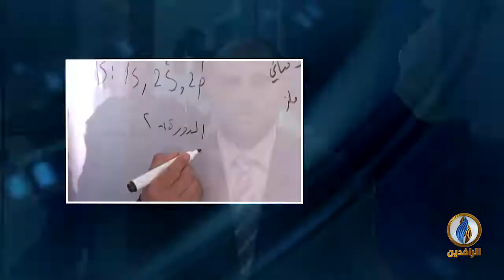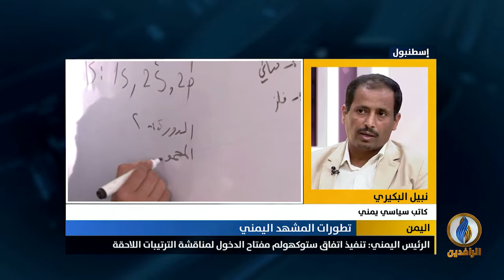مداخلة نبيل البكيري بشأن مطالبة الرئيس الأمريكي ترمب من إيران الخروج من